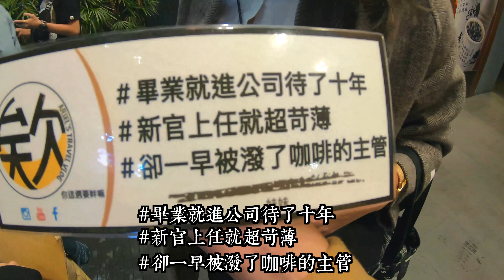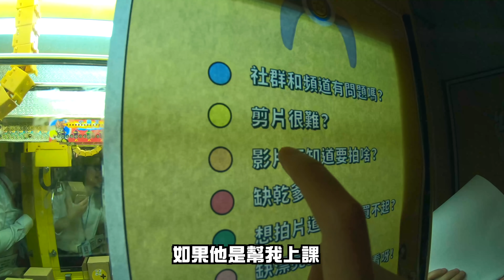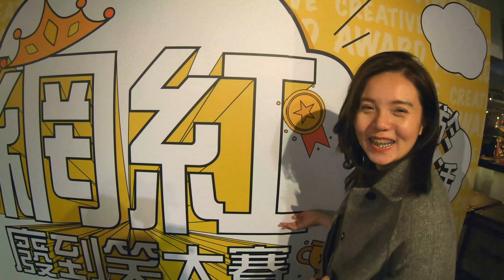【廢到笑日常Cosplay】蔡哥蔡妹相見歡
這天受到VS Media的邀請，
參加了一場網紅盛會！(歹勢死)

廢到笑日常Cosplay是從日本紅過來的遊戲，
你們可以Google看看日本人有奪好笑！

小粉紅終於跟蔡哥相見歡，而且長得一毛ㄧ樣！
我們在治裝的部分也是用心了啦～

妹妹-超機歪主管
老吳-超兩光菜鳥
Ariel-被Fire的認真職員
小粉紅-蔡妹

滿有趣的活動！
大家今年聖誕節可以參考一下哈哈哈哈哈哈哈哈